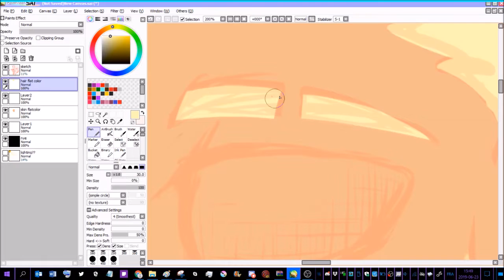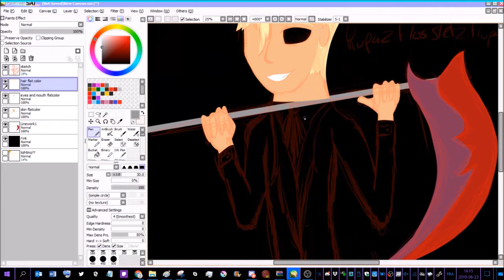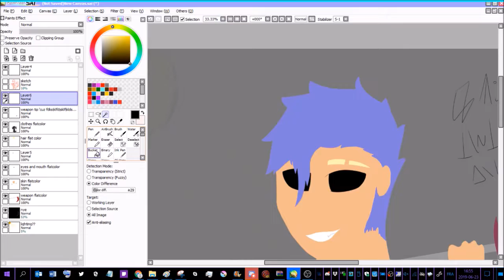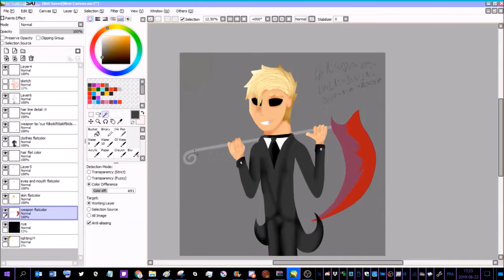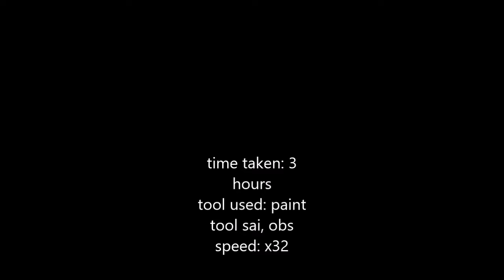REAPER [speedpaint]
oh god oh fuck, lineless art in paint tool sai
all of that to avoid having to do lineart!! kfkjdslkfds